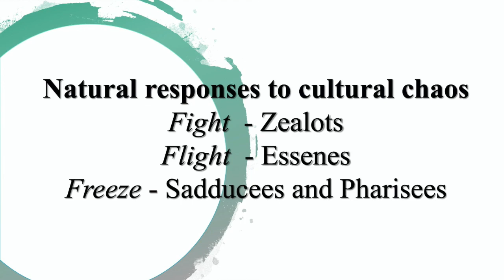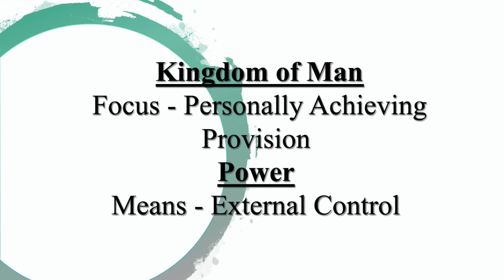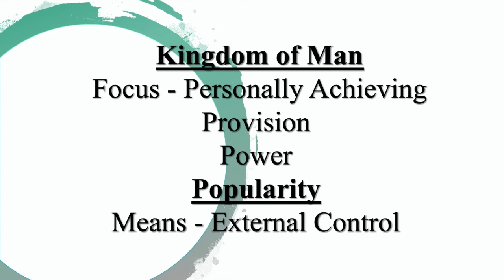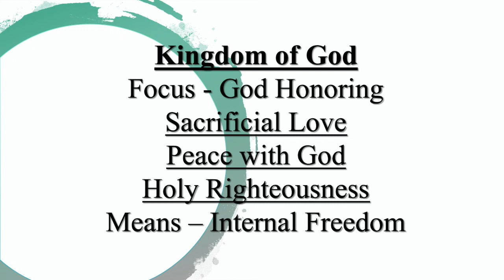Our Calling North Point Youtube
Fourth in the Soul Habits series